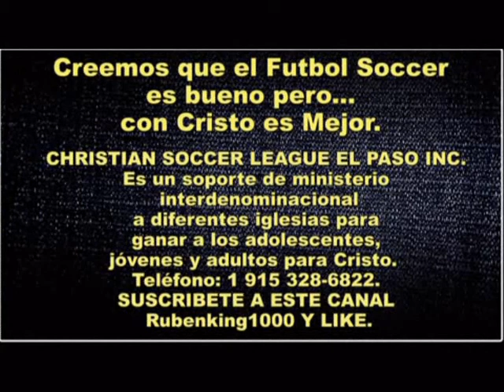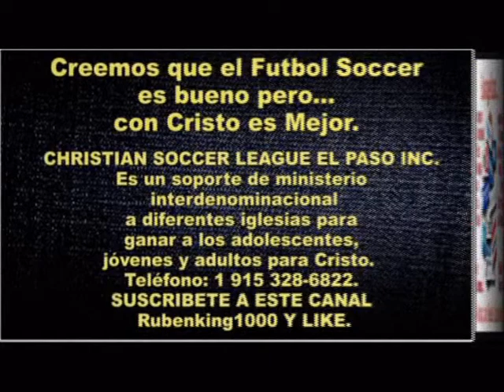Juan 19:17 - DIOS NO DISCRIMINA - Jugador de Futbol Soccer - Sermon Cristiano - Mario Garcia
Juan 19:17 - DIOS NO DISCRIMINA - Predica. Predicador Mario Garcia